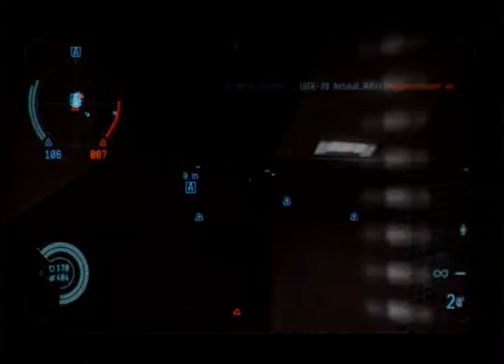20160103T0734Z - Dust 514